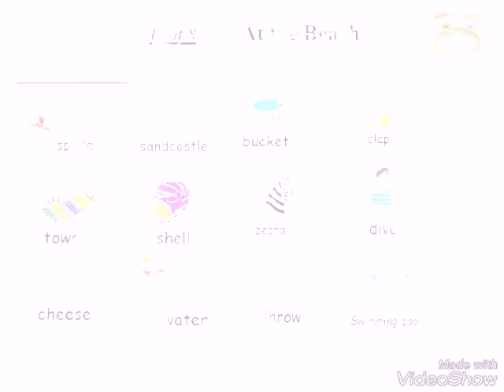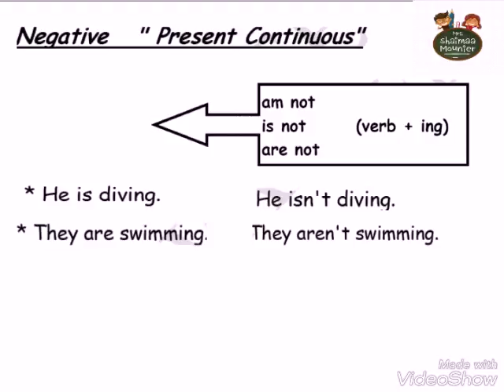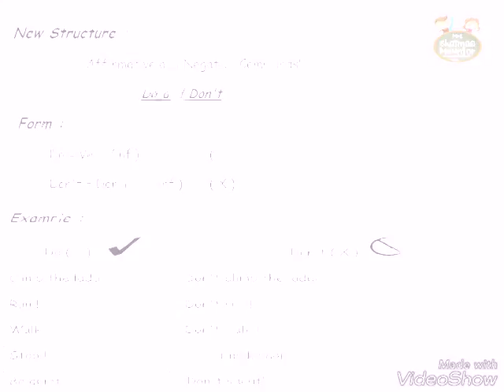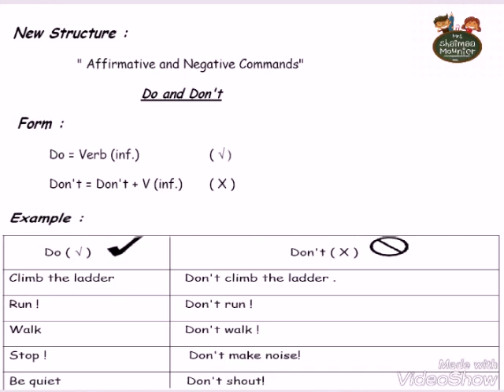Jump aboard 2 unit 8